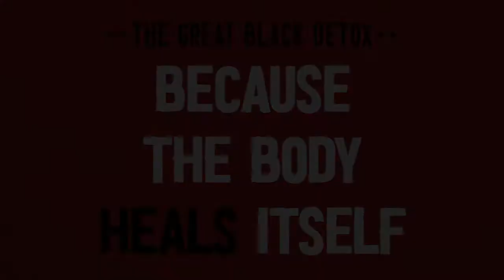Why It Is Important To Choose your Food Wisely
While there are many benefits to eating healthy foods, it may be tempting to skip them and spend less money on unhealthy options. However, these cheap unhealthy alternatives will ultimately cost you much more in the long run. A cheap lunch at your favorite fast-food restaurant might seem like a good idea, until you see how much that meal costs in health consequences. Many fast-food restaurants also contain ingredients commonly found in other cheap food items that can harm your health as well.

The Great Black Detox is a coalition of wellness practitioners, community leaders, entrepreneurs, and socially responsible corporations galvanized around the idea that Black America has the power to reverse the catastrophic threat of diet-related disease.